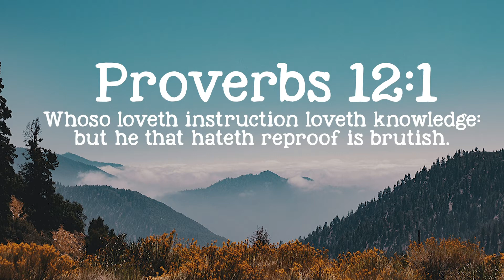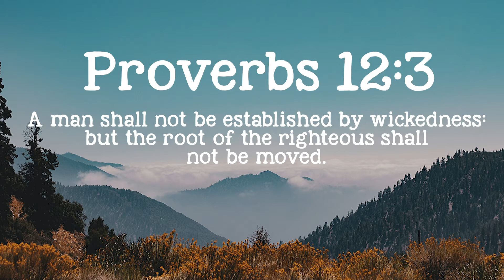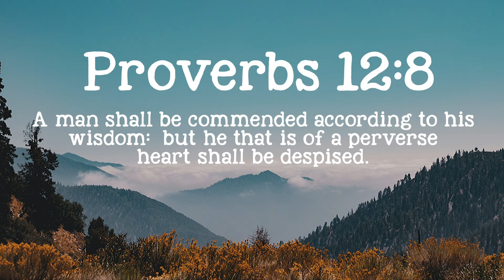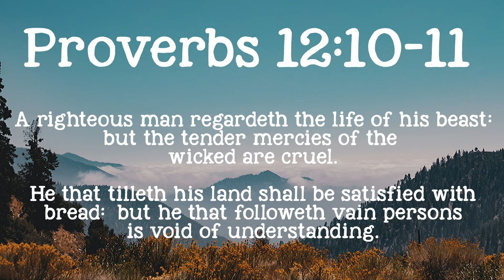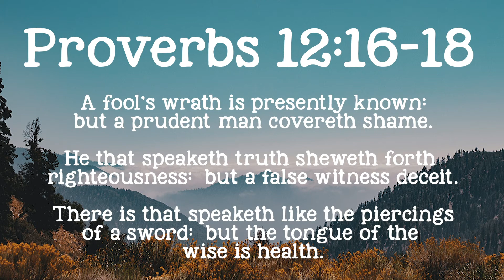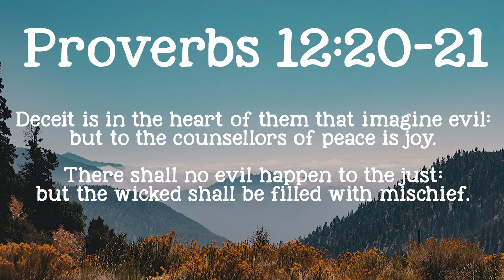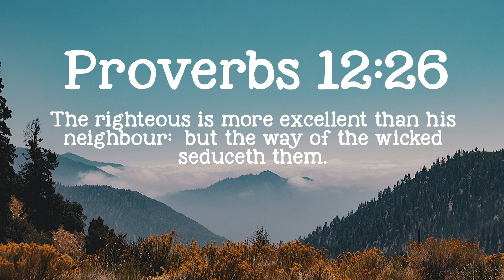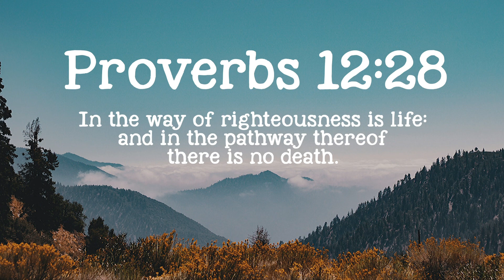Proverbs 12 April 26, 2020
Adult Sunday School April 26, 2020